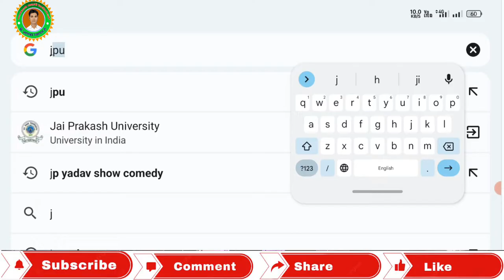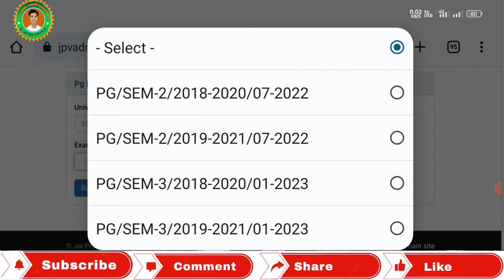JP University Result हुआ जारी 2023 | jai Prakash University Chapra result chek kaise kare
प्यारे मित्रों नमस्कार 🙏।आप का अपना Youtub Channel mukesh masti technical में आप सभी का स्वागत है।
मेरे Youtub Channel mukesh masti technical पर आप सभी को किसी भी प्रकार का technical video चाहिये तो...
आप सभी से निवेदन है कि आप सभी हमारे Channel से जुड़े रहे।आप को जिस प्रकार का वीडियो चाहिये आप कॉमेंट बॉक्स में बताये।
मैं पूरी कोशिश करूंगा । आप तक वीडियो पहुचाने में।

Channel= mukesh masti technical